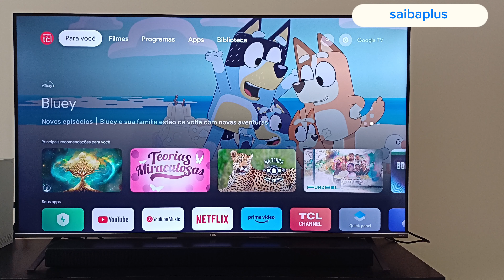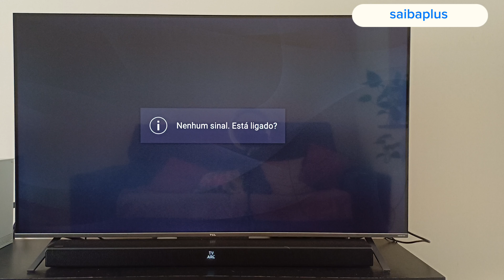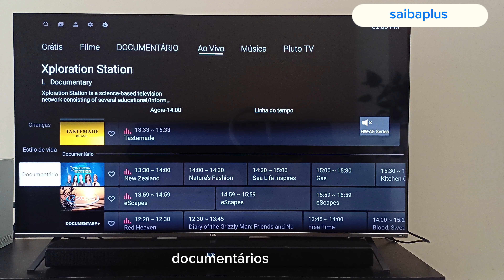mais de 100 canais e tv aberta na tv tcl com esse aplicativo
mais de 100 canais e tv aberta na tv tcl teste esse aplicativo